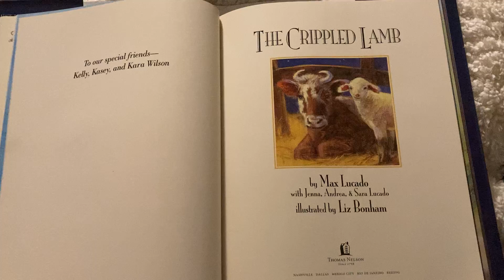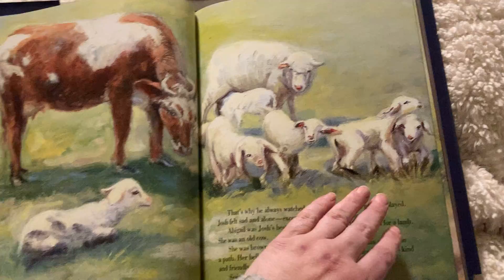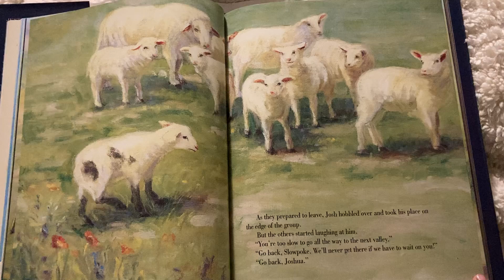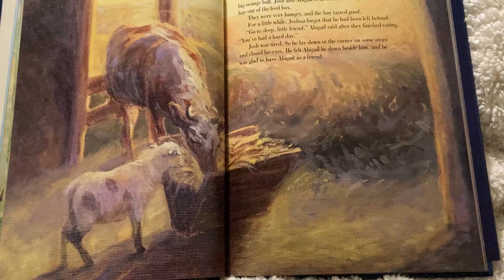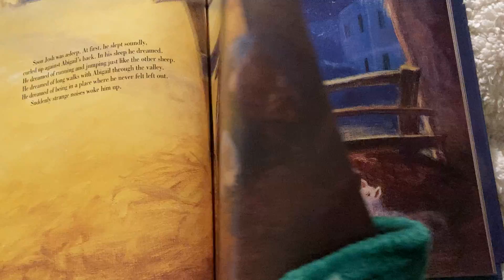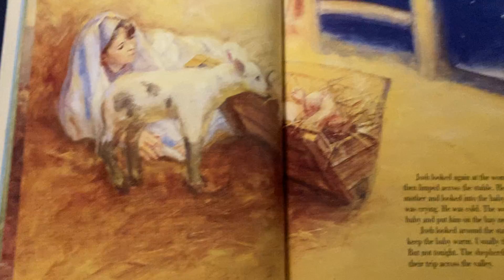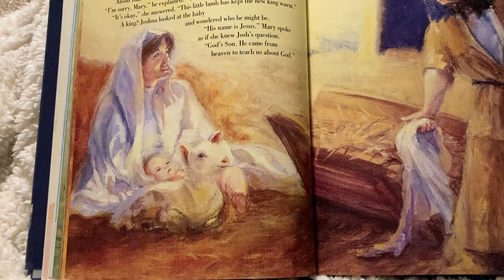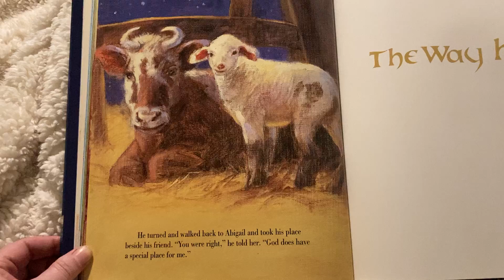The Crippled Lamb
Join Miss Crystal as she reads The Crippled Lamb